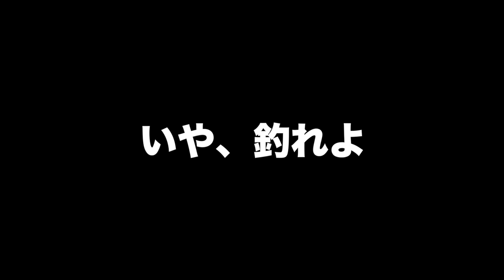【バス釣り】あわや亀山ダムで遭難寸前！？１年ぶりにレンタルボート釣りを解禁した結果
55アップしか釣れない！デプス「コードネームバス」に巨大バスが襲い掛かる衝撃映像